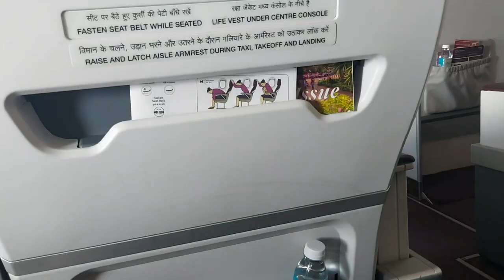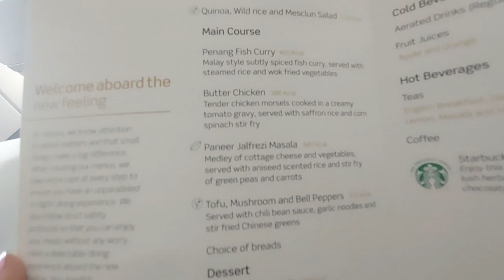Flying Business Class on Vistara | Bengaluru to Chandigarh | Luxury Experience | Best Services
Vistara Experience from Bengaluru to Chandigarh